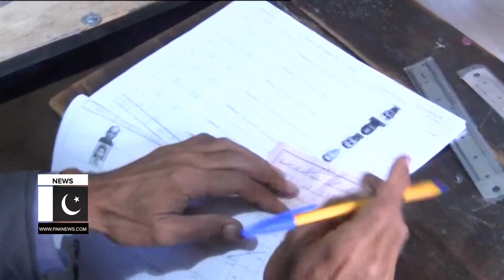Imran Khan Important Meetings | PTI Preparations For Elections | Breaking News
Imran Khan Important Meetings | PTI Preparations For Election s| Breaking News